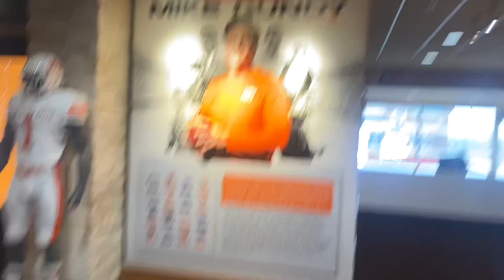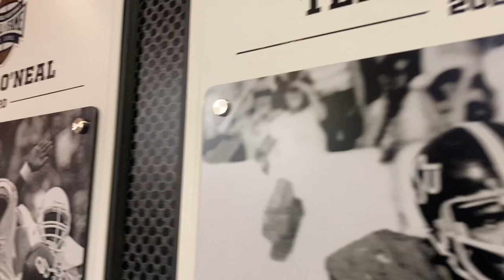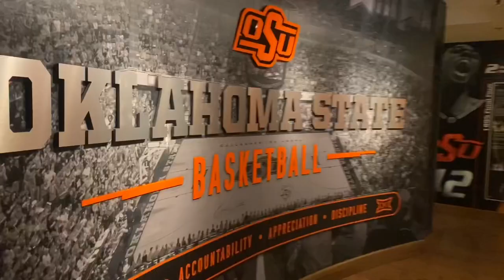COWBOY NATION🤠 Oklahoma State University College TOUR VLOG…